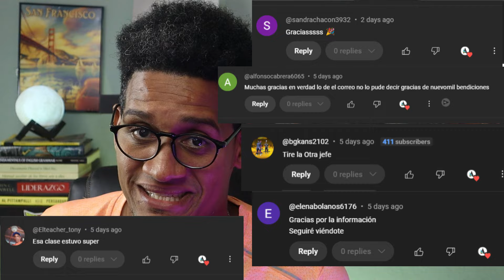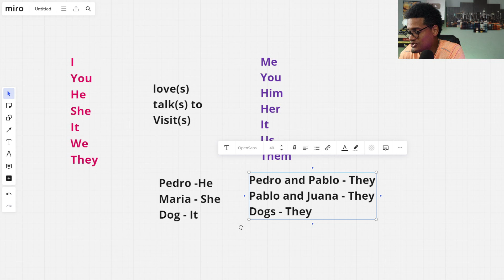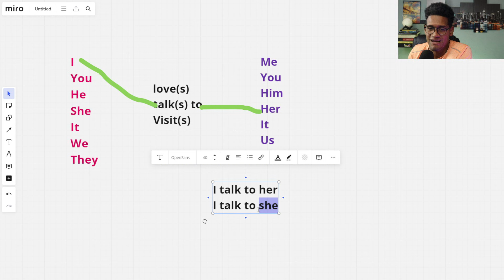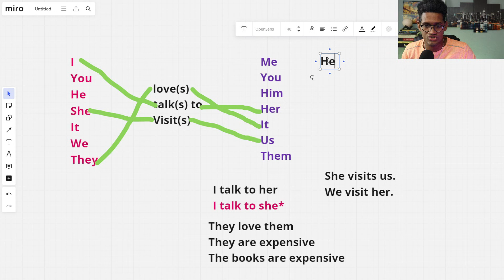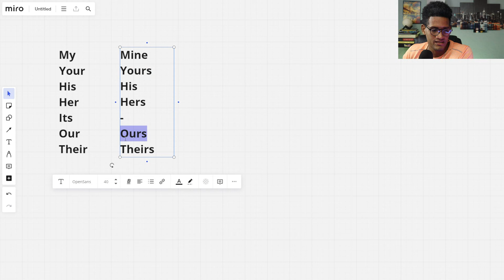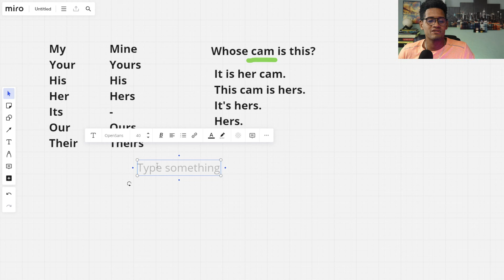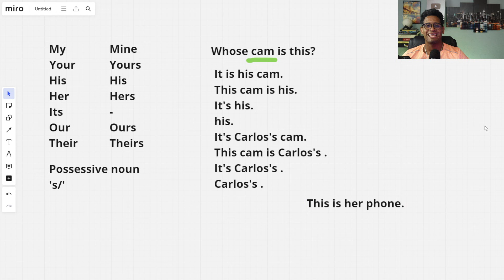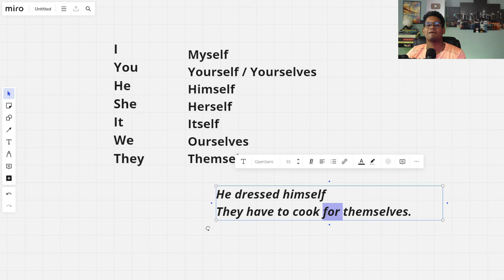Aprende Inglés Desde Cero SIN Teoría |Pronombres en inglés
¿Quieres empezar a aprender inglés desde cero y sin complicarte con teoría? 🤔 ¡Este video es para ti! 📚 En este contenido te muestro una forma sencilla y práctica para dar tus primeros pasos en inglés sin perderte en reglas gramaticales. Perfecto si estás buscando algo directo, efectivo y, sobre todo, ¡fácil de seguir! 🚀 Aprende con métodos naturales y ejemplos prácticos que te ayudarán a ganar confianza desde el primer día. 🔥 ¡No te lo pierdas!

📚Materiales Gratuitos💯
Possessives✍️

🧠Materiales Gratuitos xTRAS⚡